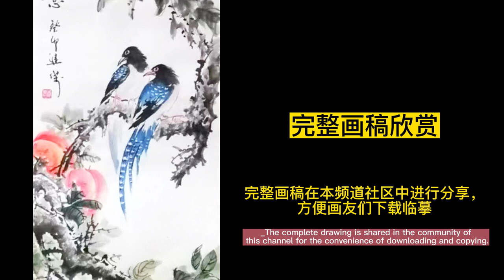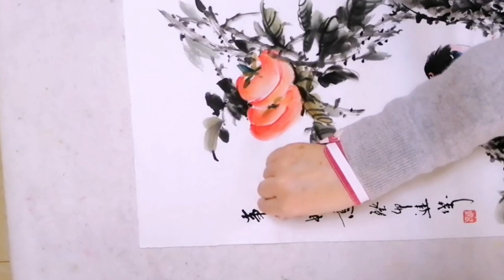蓝鸟与柿子的画法_Bluebird and persimmon painting【有字幕】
Chinese Painting   Peony Painting   Peinture chinoise   Comment peindre des pivoines?   牡丹花   牡丹花画法   中国画 中国画教学 中国写意画 花鸟画 山水画 工笔画 Gongbi 没骨牡丹 没骨画法 Mogu